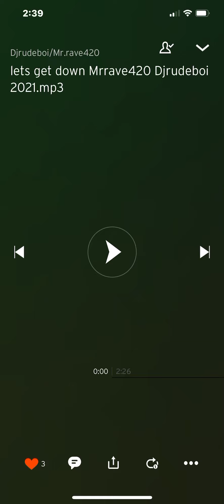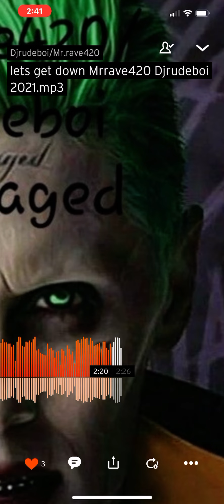Let’s get down MRRave420/DJrudeboi 2021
Let’s get down